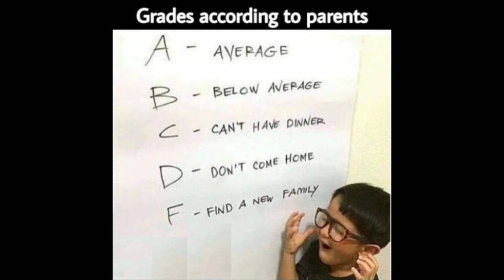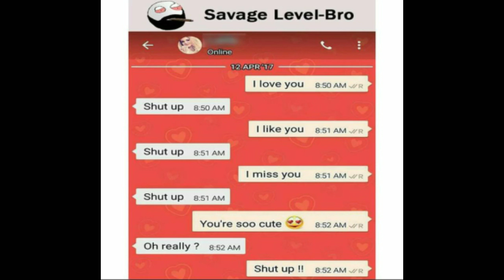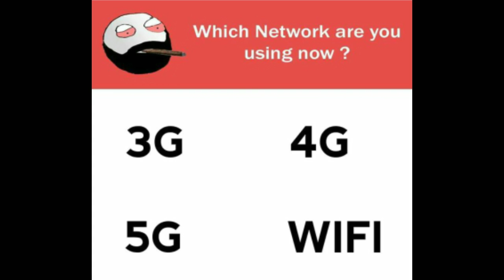School🧑 backbenchers IQ level 999 | Relatable for students | Only legend student will understand 11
TOPPERS                  : ONLY SCROLL 🤣🤣🤣
Follow Here

YouTube Music Library [ Without Attribution ]

Note:-
Credits of the images and music used in this video do not go mine that goes to their respected owners. Once I received your message and I believe that you are the proper owner of this content. Then I will discuss it with you and take the action you say.